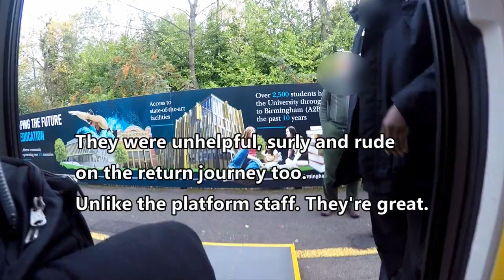Trains and Wheelchairs: everyday disablism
London Midland staff at University (Birmingham) station, and the Great British Public at Birmingham New Street station, demonstrate the typical day-to-day grind disabled travellers have to come to expect.